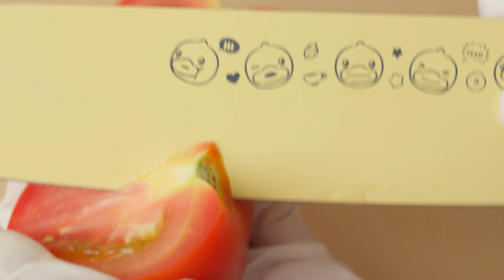沒胃口？不存在的！試試這個番茄蝦滑粉絲煲！Tomato Shrimp Vermicelli Soup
最近我超愛番茄蝦滑粉絲煲，它酸甜可口、鮮美濃郁，每次都讓我胃口大開，連湯汁也一滴不剩。而且它的做法超簡單，只需要一鍋就能輕鬆搞定，真是快速又下飯的絕佳選擇。
Recently, I love the Tomato Shrimp Vermicelli Soup. It is sour, sweet, delicious and rich. It whets my appetite every time, and not even a drop of soup is left. And it's super simple to make and can be easily made in just one pot. It's a great choice for quick meals.

不要忘記點擊CC /设置按鈕打開字幕！
我使用的是自動翻譯器，因此可能不完全準確，但希望對您有所幫助。
Please select a language in subtitle settings.
This is an automatic translation, so it may not be completely accurate, but I hope it can be helpful to you.

🎧音樂 Music
Artlist [GET 2 FREE MOUTHS]
如果您使用上面的附屬連結購買年計劃，您將獲得額外2個月的福利。您的點擊購買會給我帶來微薄的收入，但不影響您的購買價格，謝謝您的支持！